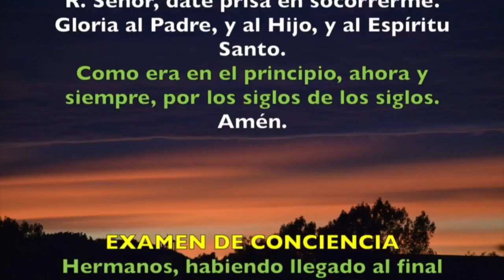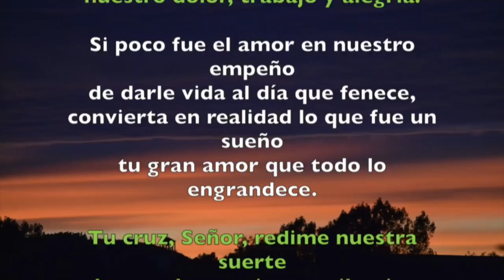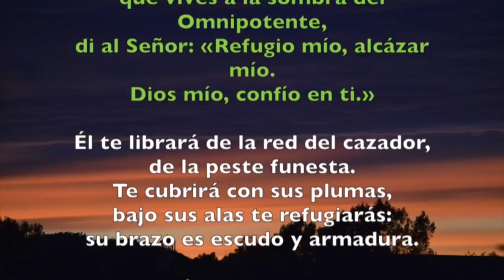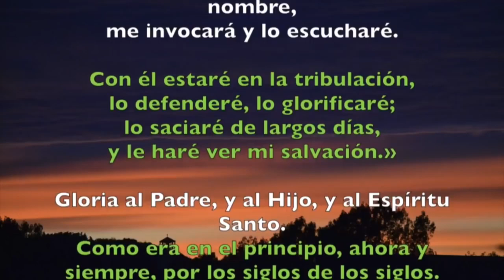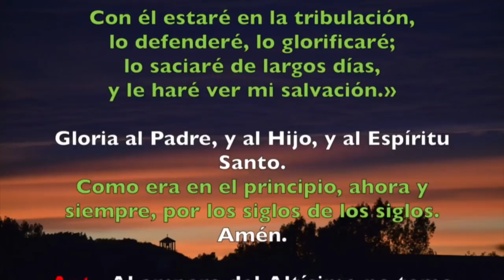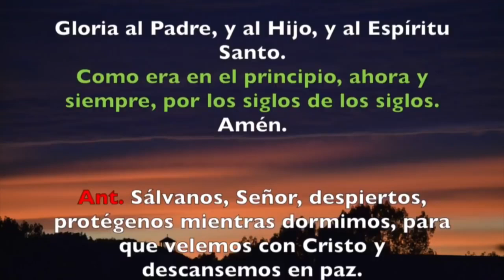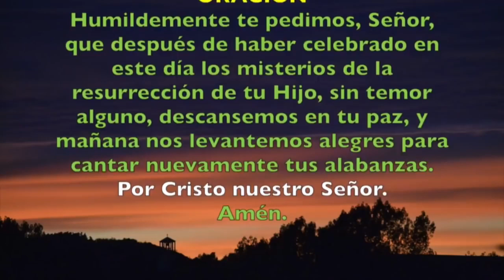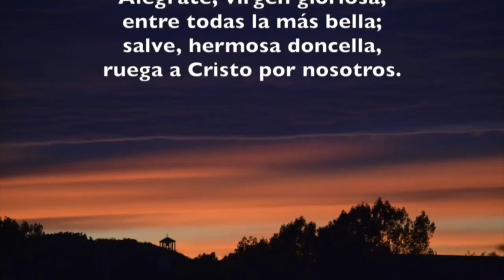Oración de la noche (Completas) DOMINGO 07 DE JULIO 2019 | Padre Sam | Producción Crisol